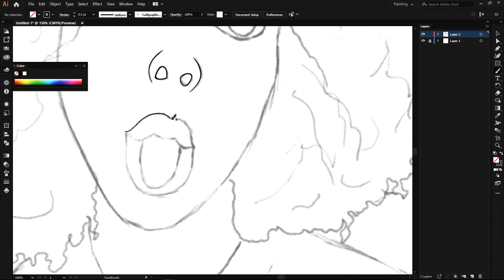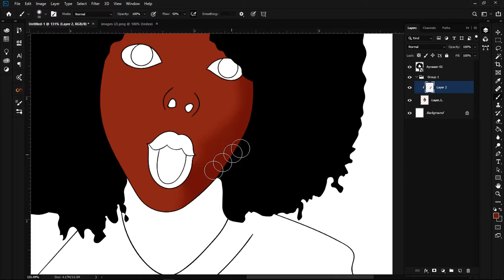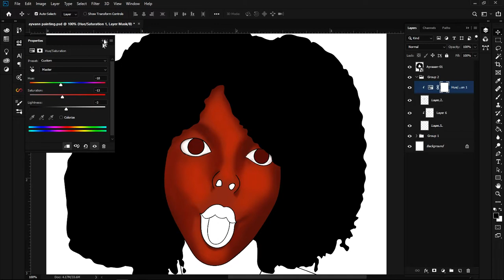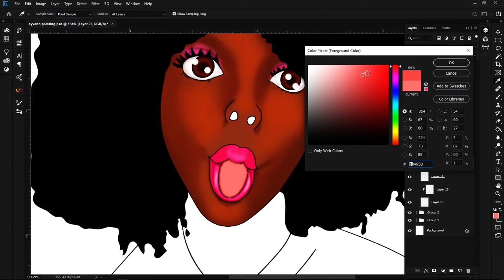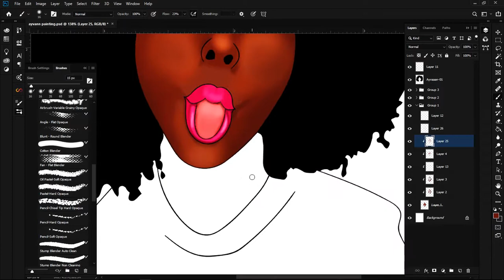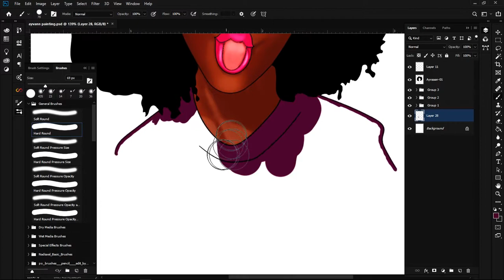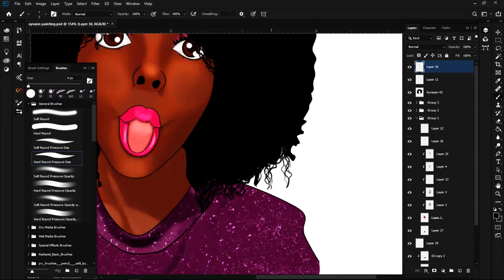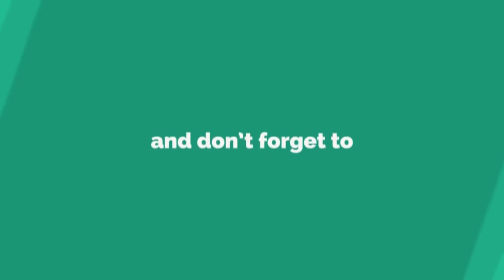How To Make Trending Instagram Cartoon Speedart (Illustrator & Photoshop CC2019)